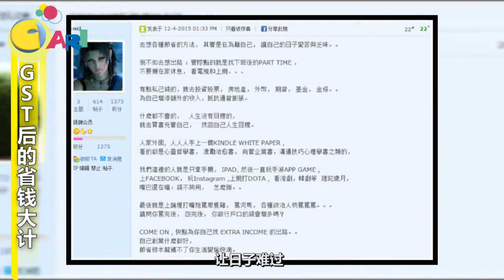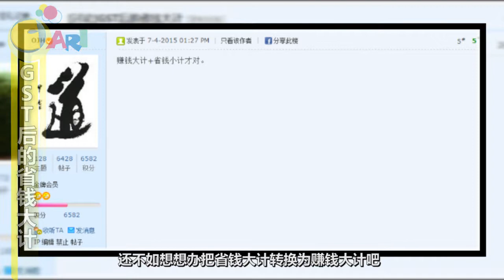【佳礼视频】GST后的省钱大计